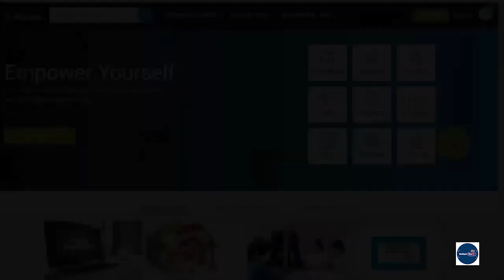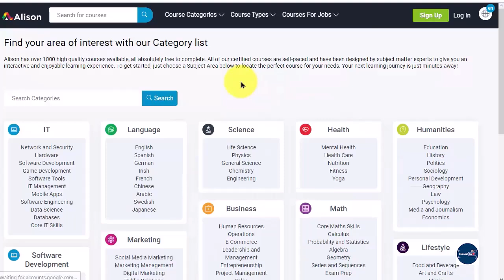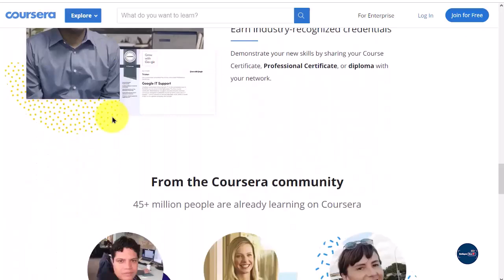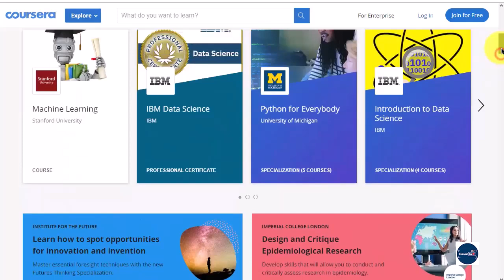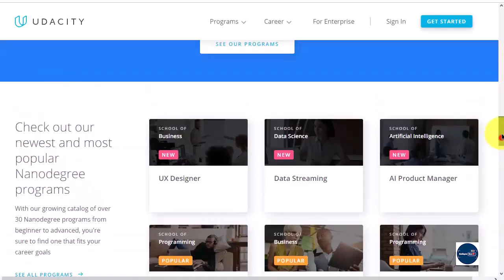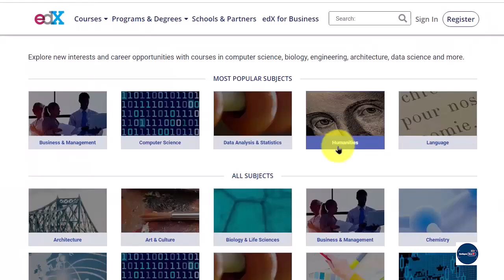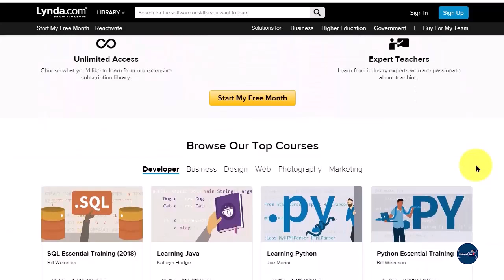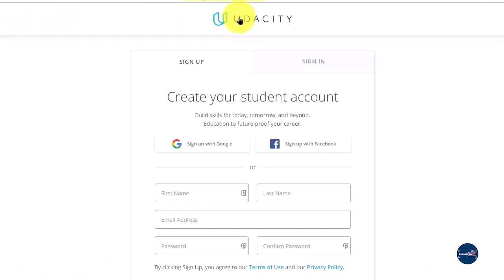5 ድህረ ገፆች ለነፃ እና የክፍያ ኮርሶች - 5 websites for free and paid online courses